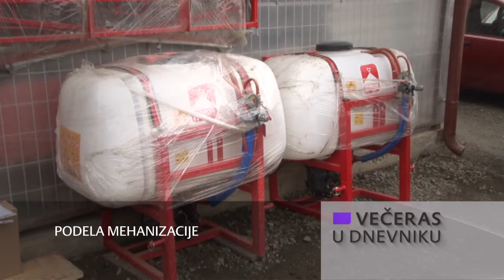Večeras u Dnevniku 28.12.2021. 19h